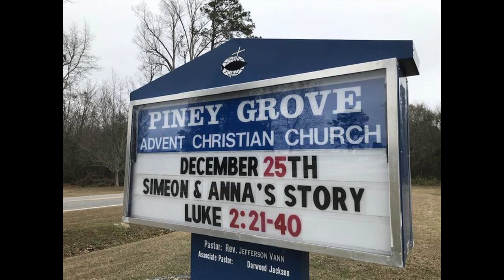SIMEON AND ANNA’S STORY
In "SIMEON AND ANNA’S STORY" Jefferson Vann shares a Christmas Day sermon based on Luke 2:22-40 NET

22 Now when the time came for their purification according to the law of Moses, Joseph and Mary brought Jesus up to Jerusalem to present him to the Lord
23 (just as it is written in the law of the Lord, "Every firstborn male will be set apart to the Lord"),
24 and to offer a sacrifice according to what is specified in the law of the Lord, a pair of doves or two young pigeons.
25 Now there was a man in Jerusalem named Simeon who was righteous and devout, looking for the restoration of Israel, and the Holy Spirit was upon him.
26 It had been revealed to him by the Holy Spirit that he would not die before he had seen the Lord's Christ.
27 So Simeon, directed by the Spirit, came into the temple courts, and when the parents brought in the child Jesus to do for him what was customary according to the law,
28 Simeon took him in his arms and blessed God, saying,
29 "Now, according to your word, Sovereign Lord, permit your servant to depart in peace.
30 For my eyes have seen your salvation
31 that you have prepared in the presence of all peoples:
32 a light, for revelation to the Gentiles, and for glory to your people Israel."
33 So the child's father and mother were amazed at what was said about him.
34 Then Simeon blessed them and said to his mother Mary, "Listen carefully: This child is destined to be the cause of the falling and rising of many in Israel and to be a sign that will be rejected.
35 Indeed, as a result of him the thoughts of many hearts will be revealed --- and a sword will pierce your own soul as well!"
36 There was also a prophetess, Anna the daughter of Phanuel, of the tribe of Asher. She was very old, having been married to her husband for seven years until his death.
37 She had lived as a widow since then for eighty-four years. She never left the temple, worshiping with fasting and prayer night and day.
38 At that moment, she came up to them and began to give thanks to God and to speak about the child to all who were waiting for the redemption of Jerusalem.
39 So when Joseph and Mary had performed everything according to the law of the Lord, they returned to Galilee, to their own town of Nazareth.
40 And the child grew and became strong, filled with wisdom, and the favor of God was upon him.

Jeff preached this message on December 25th, 2023 at Piney Grove Advent Christian Church in Delco, North Carolina, USA.